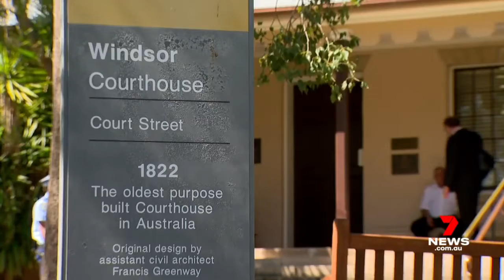Ratu Meli Bainimarama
The son of Fiji’s Prime Minister Frank Bainimarama has been charged with a string of domestic violence offences in Australia after he allegedly assaulted, choked and stalked a Sydney woman over a four-month period earlier this year.

RatuMeliBainimarama, 36, is facing 17 charges that include multiple counts of common assault, assault occasioning actual bodily harm, choking without consent, stalking/intimidation and one count of sharing intimate images without consent. He is also accused of recklessly or intentionally damaging a wall at the woman’s home.

The alleged incidents occurred in a number of Sydney suburbs including Mascot, Waterloo, Doonside, Quakers Hill and Bligh Park, over several dates in February, March and May this year.

NSW Police said officers initially received a report relating to domestic violence allegations against Bainimarama on September 2. He was arrested at Mascot and charged on September 9.

Police refused bail, but it was granted the following day at Parramatta Bail Court under conditions including that he surrender his passport, report daily to police and pay a $20,000 surety.

An interim suppression order made during the bail application was lifted at Windsor Local Court on Friday.

Bainimarama’s lawyer Tony Edwards had argued that publicity surrounding the case, which he said might be ongoing as a result of “political implications”, could have an impact on his client receiving a fair trial should the matter proceed to a trial before a jury.

Bainimarama is the only son of Frank Bainimarama, who has ruled the Pacific Island nation since leading a military coup against the then-government in 2006. The charges come at an awkward time for the elder Bainimarama, who is facing a potentially difficult general election before the end of the year.

It is unclear what his son has been doing in Australia, but court documents have his residential address listed in Brisbane.

Edwards said his client, who was excused from attending court, “would rely on his good character in any defence” should his case go to trial, and said there was a risk a jury could be prejudiced by the story being aired.